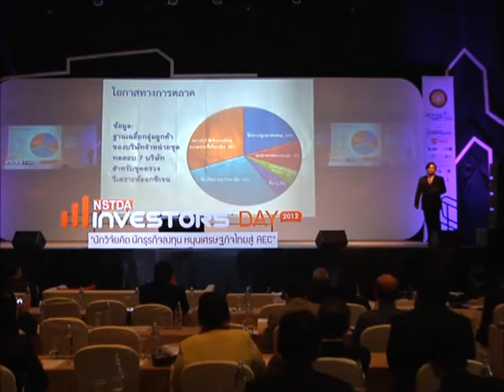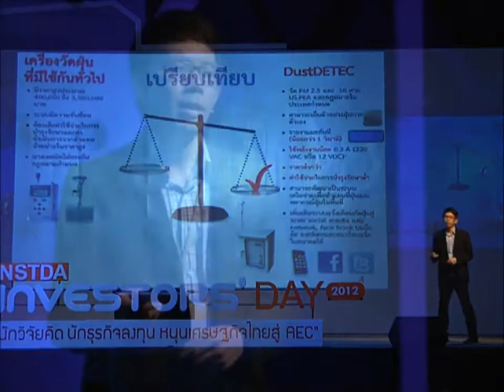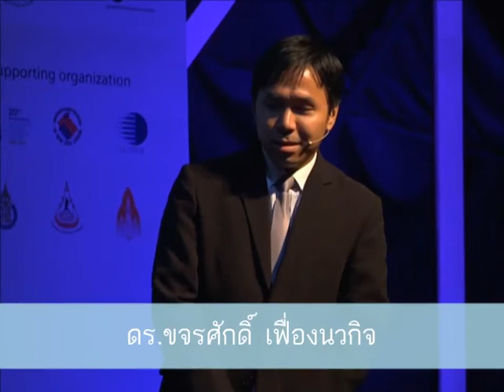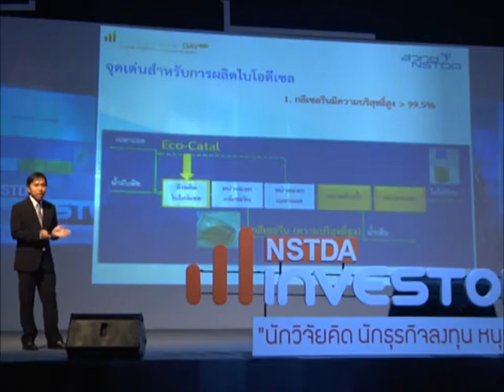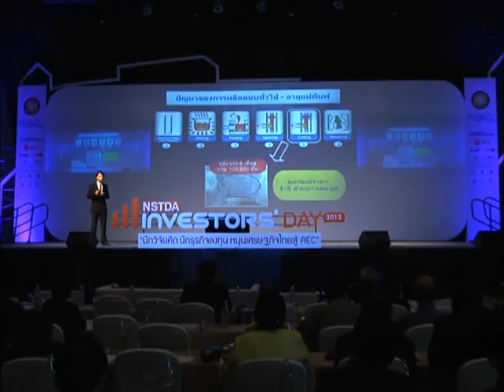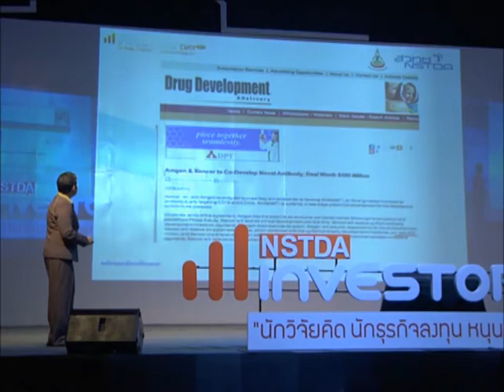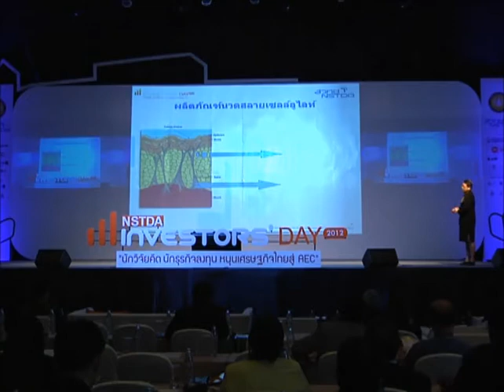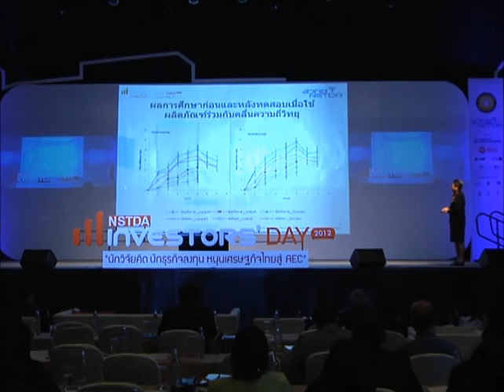NSTDA Investors' Day 2012 : 9 ผลงานวิจัยที่น่าลงทุน ปี พ.ศ.2555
การนำเสนอสุดยอดผลงานจากการวิจัยและพัฒนาที่น่าลงทุน ประจำปี พ.ศ.2555 จาก 5 สถาบันวิจัยชั้นน้ำของประเทศไทย จำนวน 9 ผลงาน ได้แก่ Do&ndash;Dee ชุดทดสอบออกซิเจนละลายน้ำแบบพกพา , แผ่นรักษาสิว , Eco &ndash; Catal ตัวเร่งปฎิกิริยาของแข็งจากเปลือกไข่เพื่อการผลิตไบโอดีเซล , F4 &ndash; KIT ชุดเครื่องตรวจจับจุลชีพ ฯ, DustDETEC เครื่องวัดวิเคราะห์ขนาดฝุ่นละอองฯ, ผลิตภัณฑ์นวดสลายเซลล์ลูไลท์, คลังแอนติบอดี้มนุษย์ เทคโนโลยีการผลิตโลหะกึ่งของแข็งด้วยการปล่อยฟองแก๊ส (GISS) และระบบผลิตก๊าซชีวภาพจากเศษอาหาร